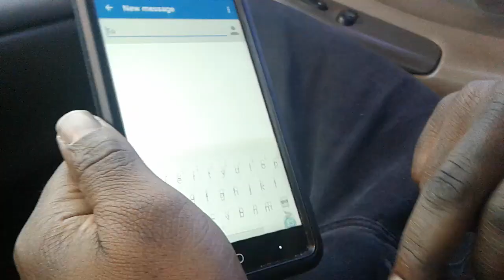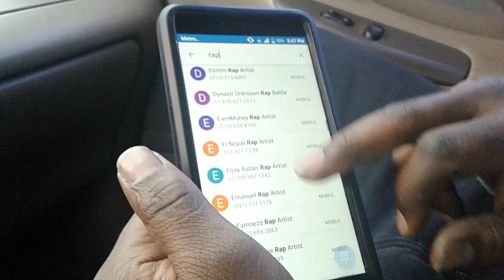Looch Da Spokesman